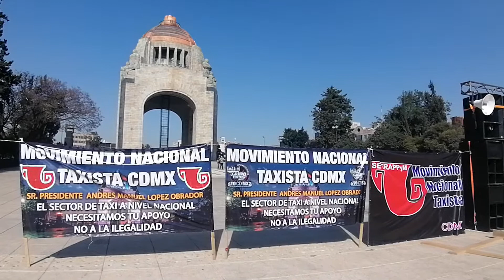ASI SE VIVIO LA MARCHA DE TAXIS EN REVOLUCION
Una ves detectado en donde estaba el grupo de taxistas reunidos en la ciudad de México acudí para sersiorarme y viví esta experiencia de marcha pasifica de viva voz, esto fue lo que pasó.

"TAXI A CASA"

CONTÁCTAME VÍA WHATS APP
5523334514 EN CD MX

"TAXI GRATIS ROBERT"

"TAXI GRATIS ROBERT"

VIAJES SEGUROS EN LA CD MX.